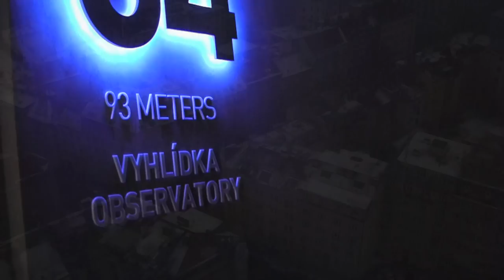Christmas Time in Prague, Czech Republic - December 2012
Situated in the north-west of the country on the Vltava River, Prague is home to 1.3 million people, while its larger urban zone is estimated to have a population of nearly 2 million. The city has a temperate oceanic climate, with warm summers and chilly winters.

Prague is home to a number of famous cultural attractions, many of which survived the violence and destruction of 20th century Europe. Main attractions include the Prague Castle, the Charles Bridge, Old Town Square, the Jewish Quarter, the Lennon Wall, and Petřín hill. Since 1992, the extensive historic centre of Prague has been included in the UNESCO list of World Heritage Sites.

The city boasts more than ten major museums, along with numerous theatres, galleries, cinemas, and other historical exhibits. A modern public transportation system connects the city.

This video features views around the city of Prague, taken in December 2012, when the city streets were decorated for Christmas. It features the following identified locations and features: nám.